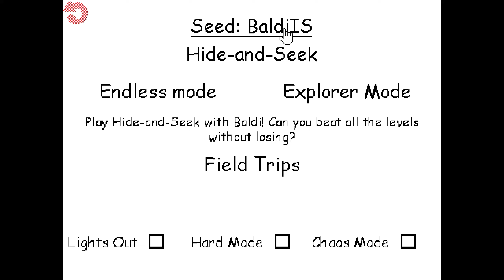Baldi Is Rat! 💀 [Baldi's Basics Plus]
Hello Everyone!! 🧙‍♂️
ending... is scary!